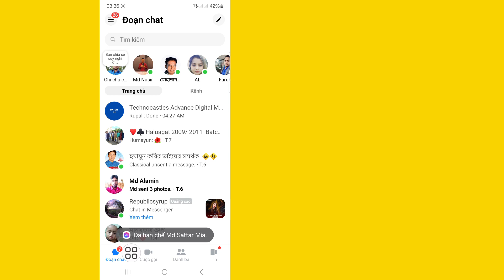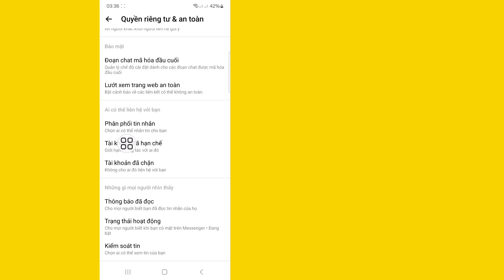Cách khắc phục lỗi người này không khả dụng trên Messenger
Cách khắc phục lỗi người này không khả dụng trên Messenger |  Sửa chữa Người này không có mặt trên Messenger

 Bạn Sẽ Xem Trong Video Này, Cách Khắc Phục Lỗi Người Này Không Có Trên Messenger.  Vậy Hãy Xem Full Video Này Thì Bạn Có Thể Khắc Phục Người này không có trên Messenger.